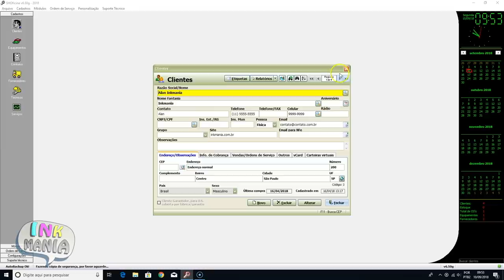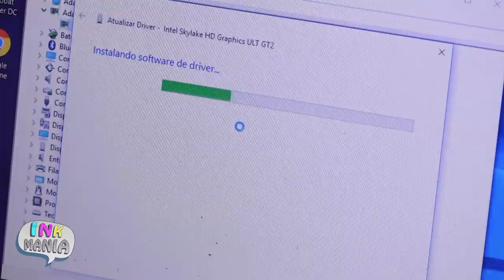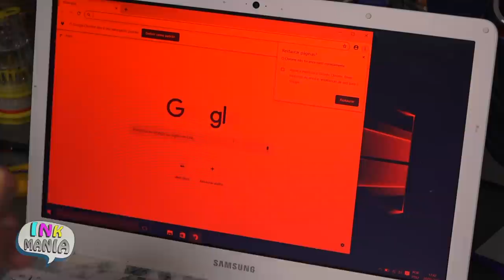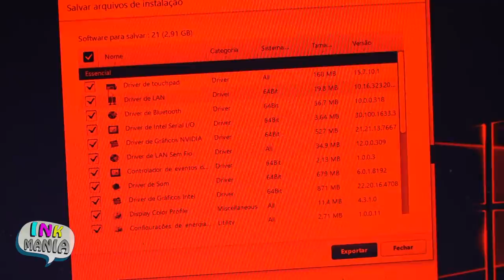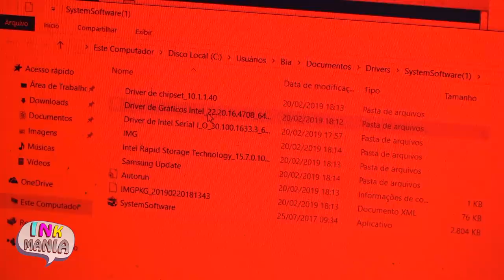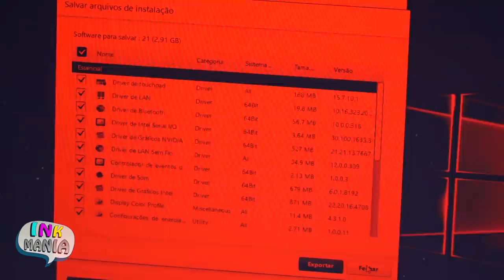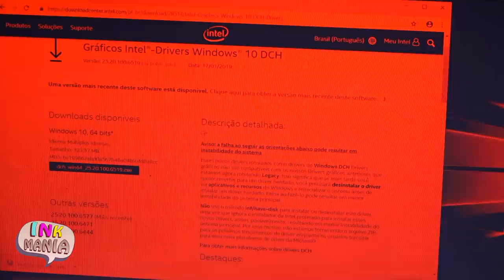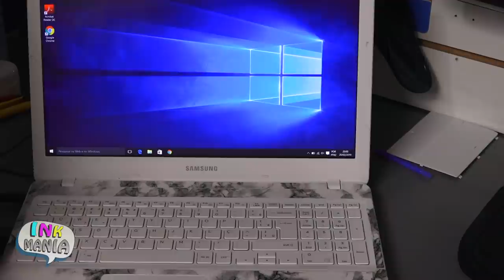Notebook TELA BRANCA após Formatar - Solução DEFINITIVA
Apesar de parecer um defeito de BGA que é o chip do vídeo, tudo isso não passa de um problema ainda do windows, seja ele driver ou atualizações .

No video deixo bem claro a solução pra isso tudo e que com certeza se você estiver tendo esse mesmo problema após formatar seu notebook que não necessariamente seja da mesma marca, irá resolver  definitivamente.

Links:
SHOFICINA:

Texto termo de Garantia Notebook:
Apesar de nossos técnicos executarem os serviços nos notebooks de maneira profissional e cuidadosa, alguns riscos de problema sempre estão presentes nos quais o cliente deve estar ciente e aceita o termo:
Estou ciente que qualquer manutenção executada em meu notebook existem riscos que podem ocorrer o mau funcionamento ou até mesmo a parada funcional total do equipamento isentando o técnico da responsabilidade de substituir o meu equipamento .
Declaro e assino a responsabilidade a cima citado no termo de garantia.

Câmera: Sony PXW-X70
Microfone: Saramonic SR-WM4C
Tripé / Cabeça:  Manfrotto
Iluminadores : 50x50 Greika
Hardware: iMac i5 27' 40GB DDR4 Video Radeon 580 8GB
Aplicativo Edição de video: Final Cut Pro X🔥
Aplicativo para Edição de Imagem: Photoshop

👉 [ Equipe inkmania ] 😎

Produtor : Alan Viotto
Editor : William Viotto